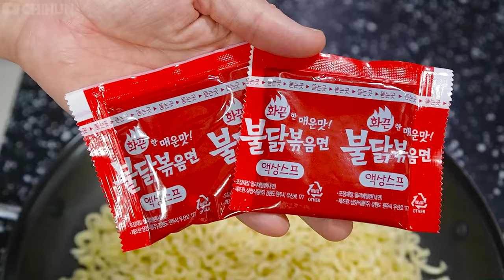ASMR MUKBANG | SPICY OCTOPUS 🐙 MUSHROOM FIRE NOODLE SEAFOOD EATING 불닭 버섯 팽이버섯 불닭볶음면 쭈꾸미 볶음 소스 듬뿍! 먹방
Hello.
Today's menu is spicy stir-fried baby octopus and fire noodles and mushrooms.

ASMR MUKBANG | SPICY OCTOPUS 🐙 MUSHROOM FIRE NOODLE SEAFOOD EATING 팽이버섯 불닭볶음면 쭈꾸미 볶음 소스 듬뿍! 먹방

BGM 출처
달달한 아이들 - 호로록
달달한 아이들 - Jingle Jingle (ZooD)